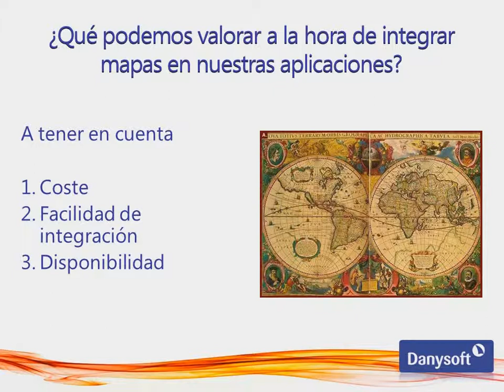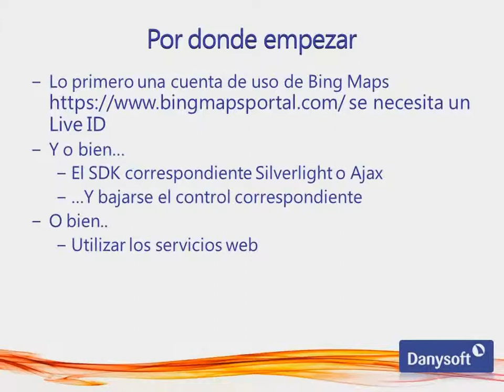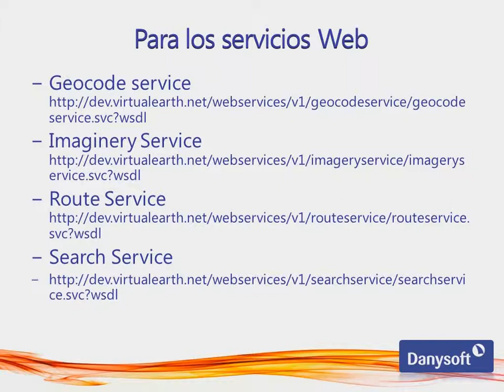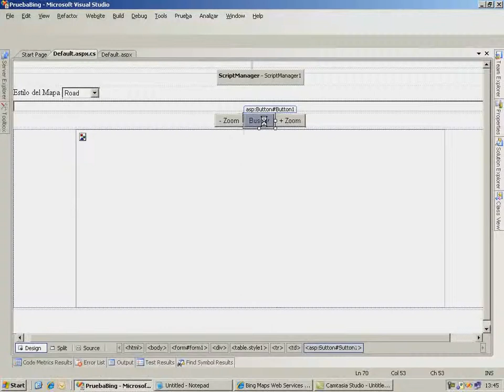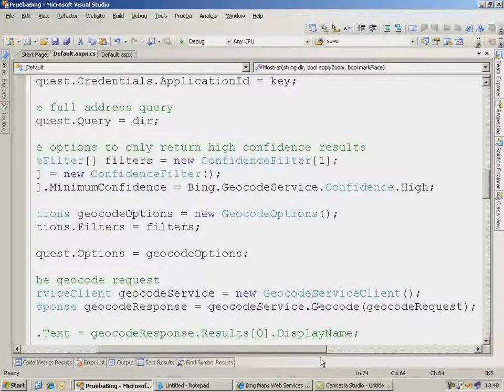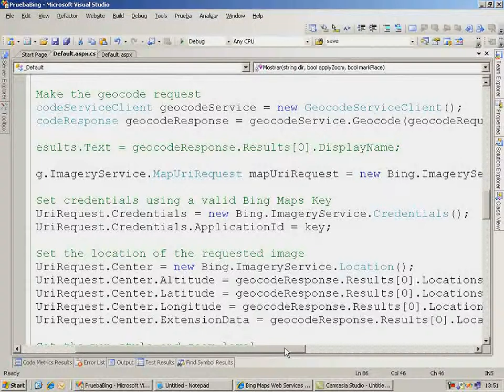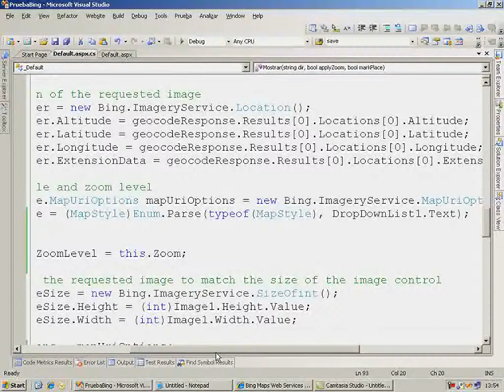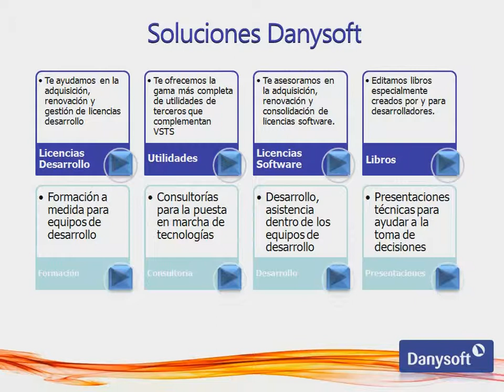Integrando Bing Maps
Podemos integrar Bing Maps en nuestras aplicaciones realizadas con Visual Studio 2010, para sacar provecho de sus capacidades en la utilización de mapas.